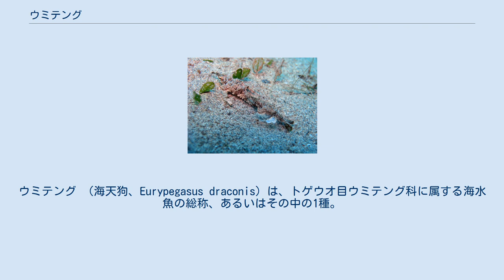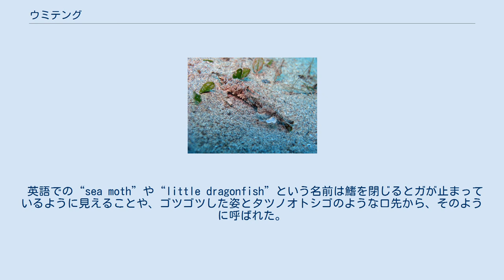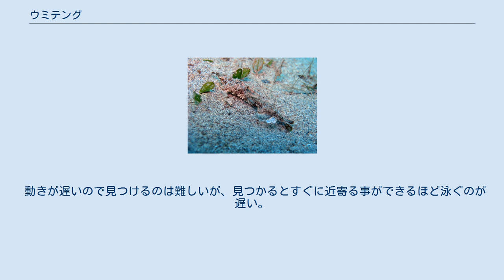ウミテング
ウミテング （海天狗、Eurypegasus draconis）は、トゲウオ目ウミテング科に属する海水魚の総称、あるいはその中の1種。
かつてはウミテング目ウミテング科に分類されていた。
 千葉県以南の太平洋から、インド洋沿岸までの浅海砂泥地帯に広く分布している。
 体が上下に平たく、堅い骨板で覆われている。
額が長く突き出し、長い鼻のように見えるためウミテングの名がある。
胸びれは大きく、翼のように水平に広がる。
体は褐色や黄土色、灰白色などで、黒褐色の斑紋や網目状の模様がある。
小形で全長10cm内外のものが多く、最大で15cmほど。
 種としてのウミテングEurypegasus draconisは本州中部以南、西太平洋、インド洋の浅い砂泥底に生息する。
体長7cm。
形が変わっているので、乾燥させたものが飾り物として売られている。
 かつてはその形状から、タツノオトシゴと同じヨウジウオに近い種類だと思われていたものの、全く別な種類としてそれは否定されていたが、最近は遺伝解析などで、近縁種と言う形に入れられている。
 英語での“sea moth”や“little dragonfish”という名前は鰭を閉じるとガが止まっているように見えることや、ゴツゴツした姿とタツノオトシゴのような口先から、そのように呼ばれた。
 普段はカレイやヒラメのように海底でじっとしていることが多く、地味な体色を近くの岩などの地形や、砂地に合わせ、保護色としている。
 餌は小型の甲殻類やプランクトンに、ゴカイなどといった環形動物などである。
 動きが遅いので見つけるのは難しいが、見つかるとすぐに近寄る事ができるほど泳ぐのが遅い。
 体系が細身のヤリテング（Pegasus volitans）や、体がタツノオトシゴのように骨盤質が目立つテングノオトシゴ（Pegasus laternarius）がいるが、本種ほど数は多くなく、珍種扱いに近くなっている。